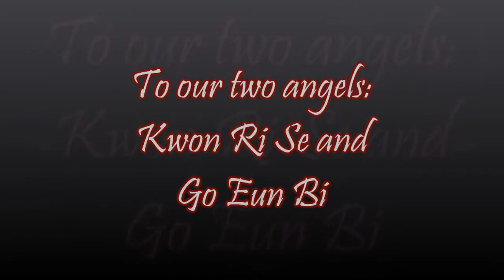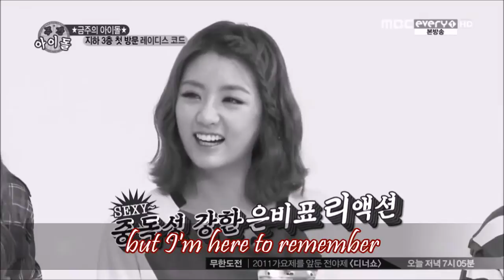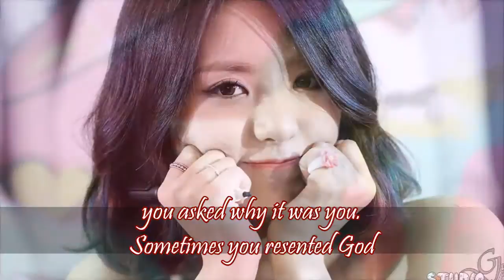Eunbi and Rise: Nothing lasts forever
Nothing lasts forever...but I'm here to remember.
You'll always be remembered.
I'll remember you and me and this winter.